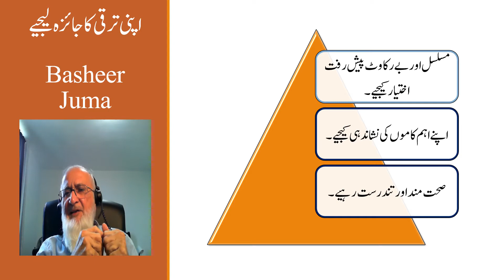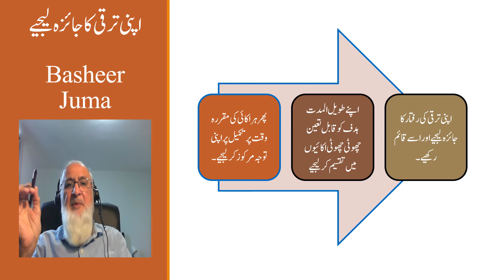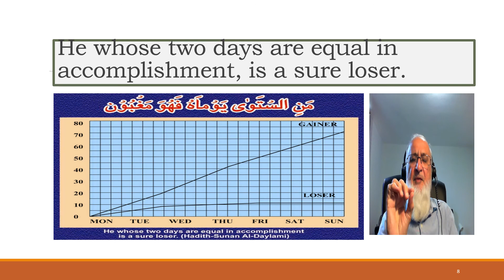Basheer Juma How to Check our Progress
How to check our progress.